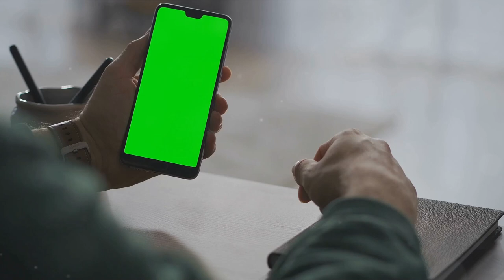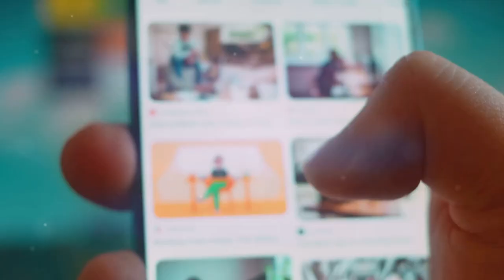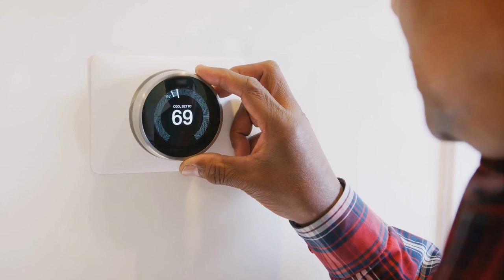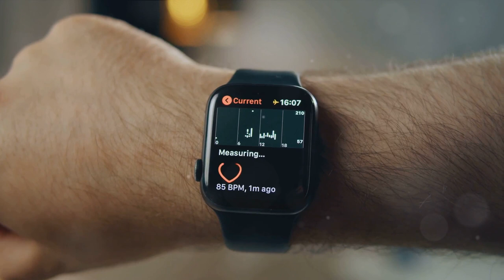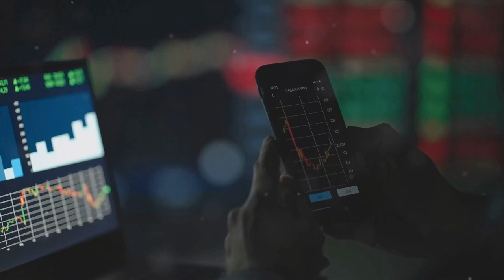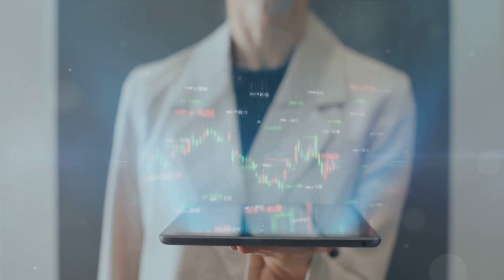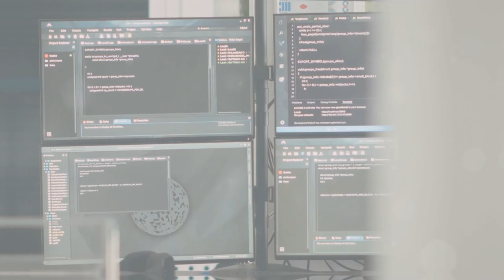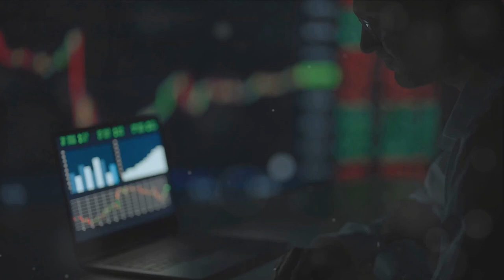How AI is Revolutionizing our Daily Lives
We bring you the cutting-edge of Artificial Intelligence, covering news, developments, and all aspects of AI that are shaping our future.